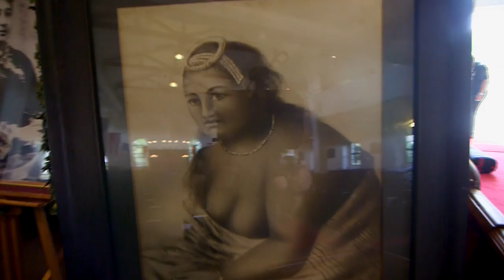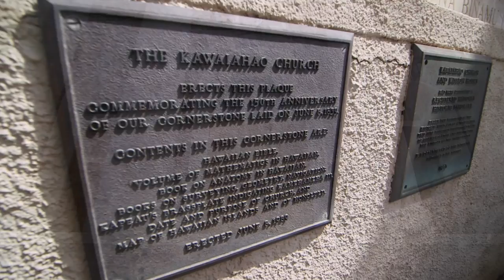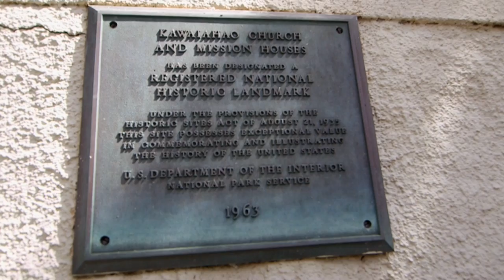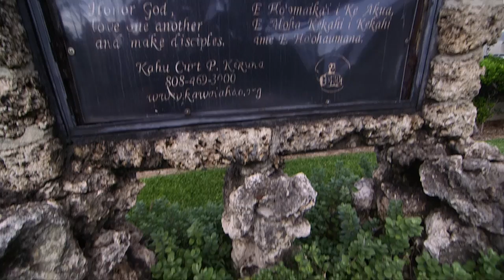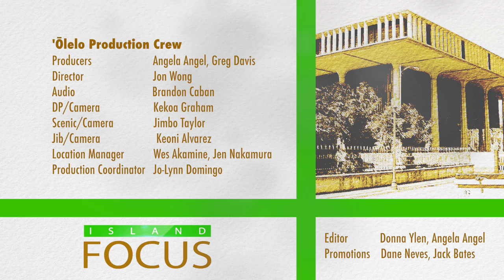Island Focus - Episode 4, Kawaiaha'o Church (Part 2)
Meet the people who drive Hawaii’s island community forward on Island Focus.

This program was filmed at the Kawaiaha'o Church and features:
- Deanna D'Olier, Hawai'i Association of Independent Schools Director of Programs and Services
-  Tim Sakahara, Hawai'i Department of Transportation Communications Director
- Cindy Adams, Aloha United Way President and CEO
- Diane Peters-Nguyen, Chaminade University Vice President for Institutional Advancement
- Curt Kekuna, Kawaiaha'o Church Kahu